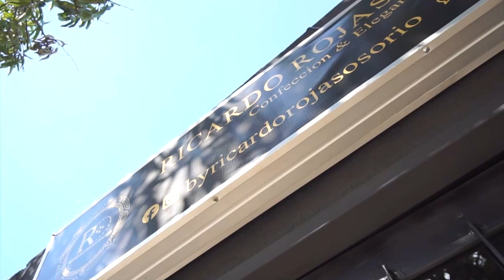COPEYANO MURIÓ TRAS ACCIDENTE DE TRÁNSITO EN EL MAGDALENA